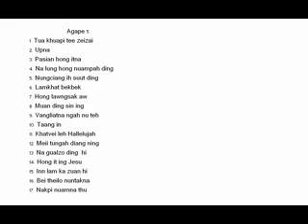Agape 5-4 Na Lung hong nuam pah ding